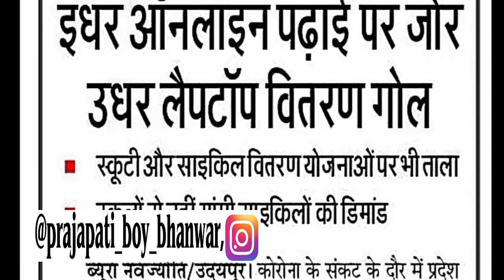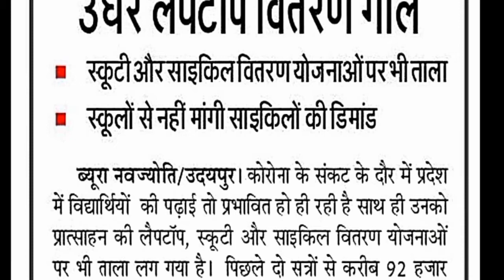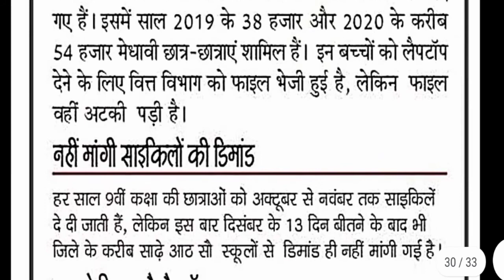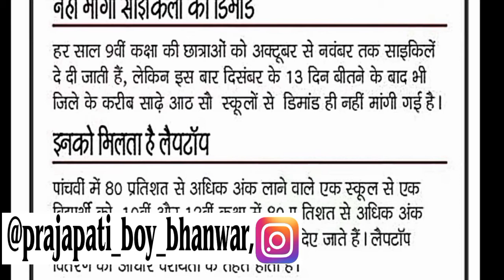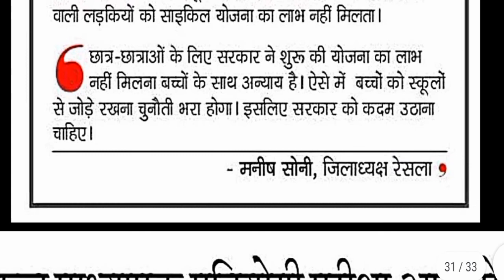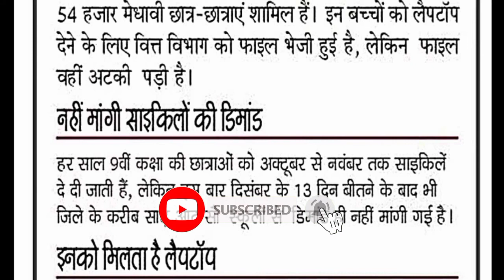राजस्थान लैपटॉप वितरण योजना।,9th कक्षा साइकिल वितरण योजना । स्कूटी योजना।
2/   राजस्थान में स्कूल व  बोर्ड परीक्षा के लिए जरूरी कुछ भी न्यूज़ आपको सबसे पहले इस चैनल के माध्यम से दी जाएगी।

3/। कक्षा दसवीं, कक्षा बारहवीं, बोर्ड परीक्षा की प्रतिदिन सभी ताजा न्यूज़ आपको सबसे पहले इस चैनल के माध्यम से दी जाएगी।

4/अगर आपको कुछ भी समस्या आ रही है तो आप मुझे मेरे व्हाट्सएप नंबर पर मैसेज कर सकते हैं।

और वीडियो को लाइक करना। क्योंकि राजस्थान की शिक्षा के क्षेत्र की सारी जानकारी एवं प्रतिदिन की सारी ताजा न्यूज़ आपको इस चैनल के माध्यम से मिलती

राजस्थान बोर्ड विद्यार्थियों को 2020 21 के लैपटॉप वितरण योजना में उन्हें लैपटॉप 80% से अधिक अंक आने पर मिलता था जैसे विद्यार्थी अपनी ऑनलाइन स्टडी कर सकते थे अब तक उन्हें लैपटॉप नहीं मिला है तो कब मिलेगा राजस्थान बोर्ड विद्यार्थियों को लैपटॉप।

राजस्थान नवी कक्षा की छात्राओं को मिलने वाली साइकिले अभी तक वितरण नहीं हुई है तो नवी कक्षा में जो छात्राओं को साइकिलें मिलती थी वह राजस्थान में 2020 21 की साइकिले हैं वह कब मिलेंगी।

राजस्थान मेधावी छात्राओं अन्य पिछड़ा वर्ग स्कूटी योजना में राजस्थान की गरीब छात्राओं को राजस्थान में स्कूटी योजना चलाई गई है जिसमें उन्हें स्कूटी मिलती है वह भी राजस्थान में 2020 21 में नहीं मिली है तो वह कब मिलेंगी।